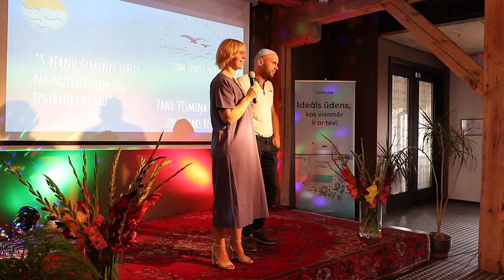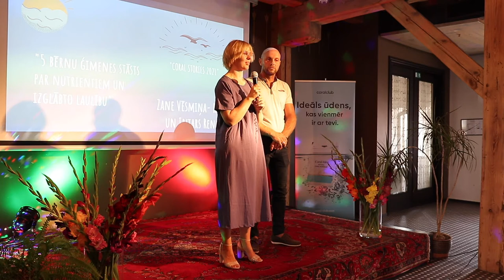Zane Vēsmiņa-Rence un Intars Rencis: 5 bērnu ģimenes stāsts par nutrientiem un izglābto laulību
Zane Vēsmiņa-Rence – (scenarterapijas, Bowen tehnikas speciāliste) un Intars Rencis “5 bērnu ģimenes stāsts par nutrientiem un izglābto laulību”